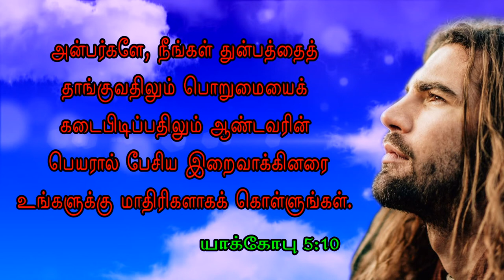The Bible words